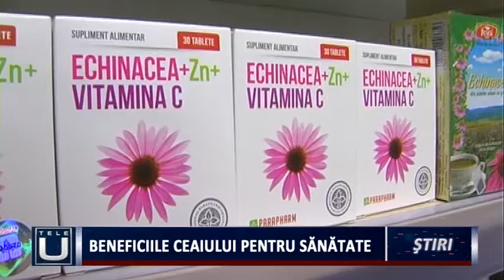Beneficiile ceaiului pentru sănătate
Echinaceea ţine răceala la distanţă. Aceasta  face parte din cele mai vechi remedii naturale şi este recunoscută pentru puterea sa de a întări sistemul imunitar şi de a lupta împotriva gripei şi răcelii. Tratamentul cu echinaceea nu trebuie sa depăşească 8 săptămâni.
     În această perioadă suntem  mai predispuși răcelilor, iar specialiştii ne sar în ajutor cu sfaturi. Aceştia recomandă atât adulţilor cât şi copiilor consumul de Echinaceea. Ceaiul are puterea miraculoasă de a creşte imunitatea şi de a reduce riscul gripei şi a febrei.
    Deşi are foarte multe efecte benefice, Echinaceea are şi câteva minusuri. Persoanele care au un sistem imunitar slab pot să dezvolte anumite alergii la acest ceai şi de aceea este recomandată o vizită la medicul de specialitate înainte de a începe o cură cu echinaceea. Aceasta nu se administrează în cazul bolilor imune sau autoimune cronice.